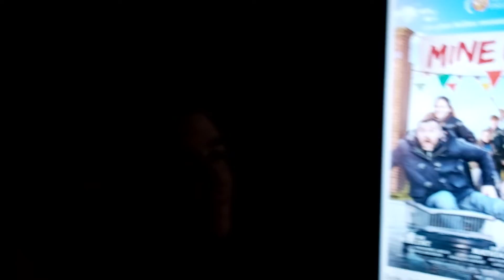Bonus Délire #7 : Avant d'aller voir Mine de rien (Feat L'enDimanché du Ciné et Nic O' Ciné)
Délire d'avant séance avec les copains Dimitri et Nicolas. Vidéo retour sur le film à venir cette après-midi !